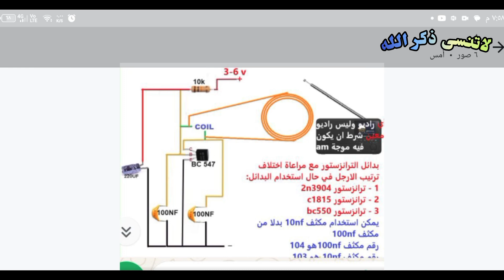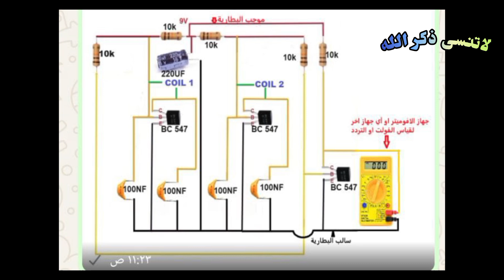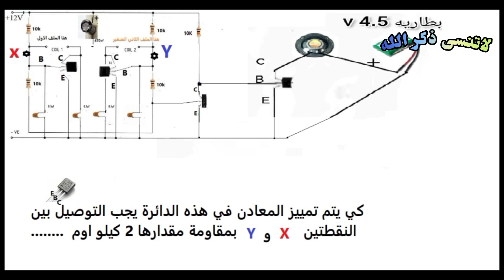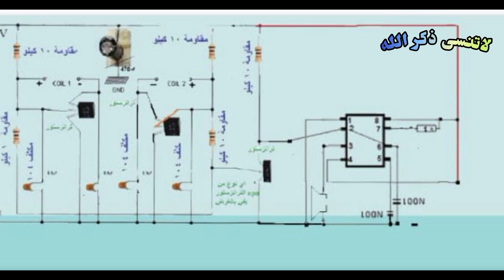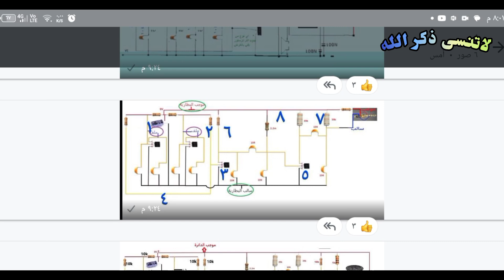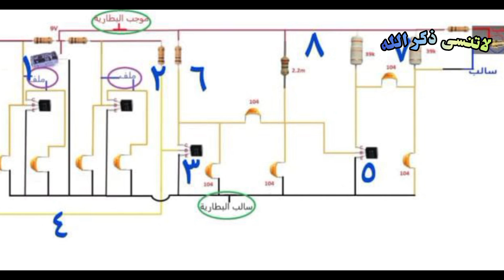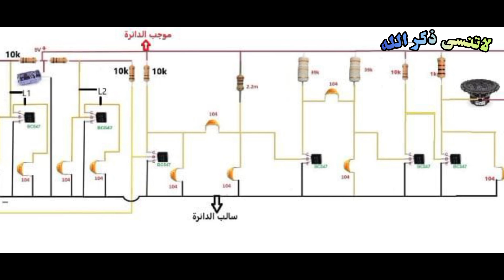مشروع صنع كاشف ذهب قوي في المنزل بخطوات بسيطة للمبتدئين! 6 طرق مجربة